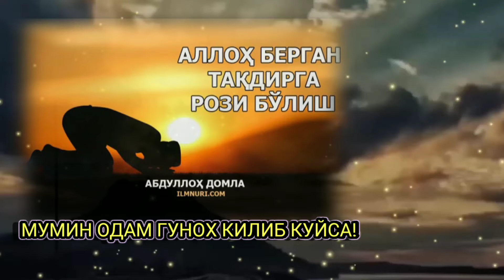Мумин киши гунох иш килиб куйса (Абдуллох домла)